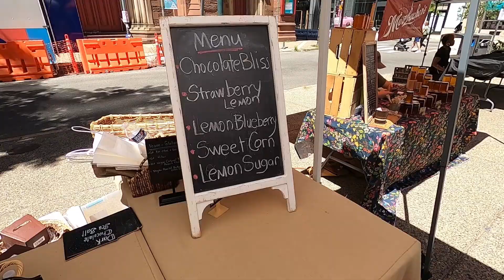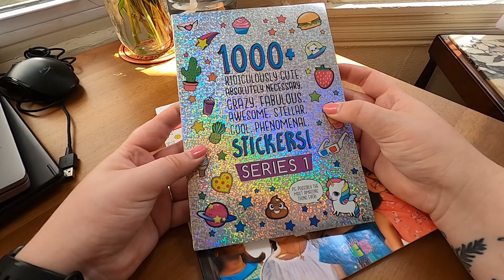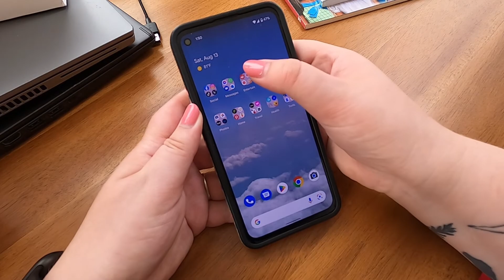weekend reset vlog | farmer's market, mini plant tour, boston haul, and tidying up!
Just a little weekend vlog of my reset weekend in Philadelphia, PA. First up was the Rittenhouse Farmer's Market, then some tidying up, showing off my plants, and sharing a few cute things I bought in Boston, MA on my work trip.